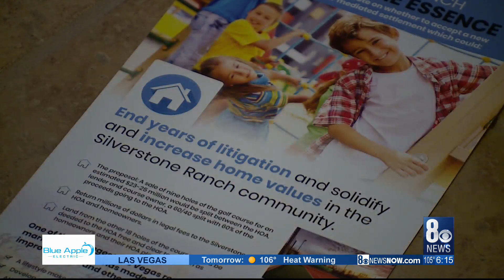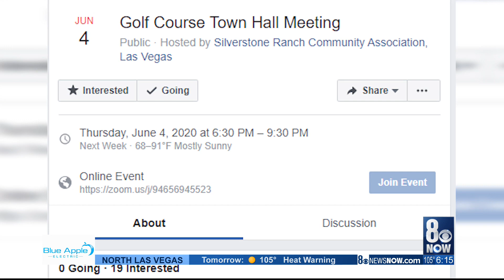Silverstone Ranch golf course will be focus of virtual town hall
Residents in Silverstone Ranch in the northwest Valley are being asked to join a virtual town hall. According to a Facebook post, the topic is the closed golf course in the middle of the community.